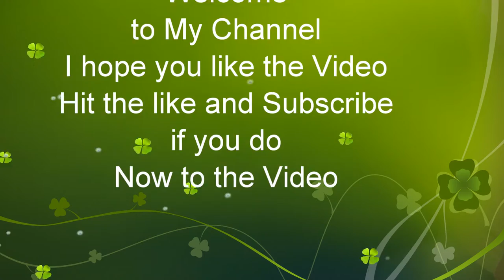Q137 Night Time eastbound Trailer Train from Penn Mary Yard Baltimore MD to North Baltimore, OH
CSX Q137 Trailer/Container Train
ES44AH 3185
ES44AH 783
St Denis MD
May 5,2020 at 8:28pm